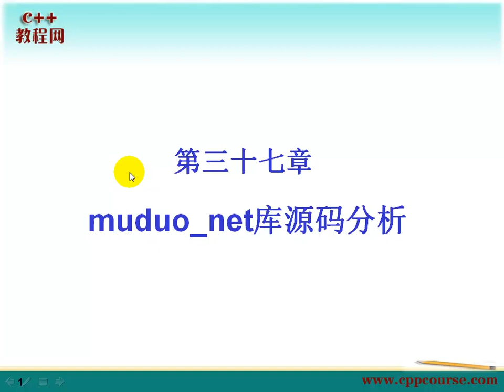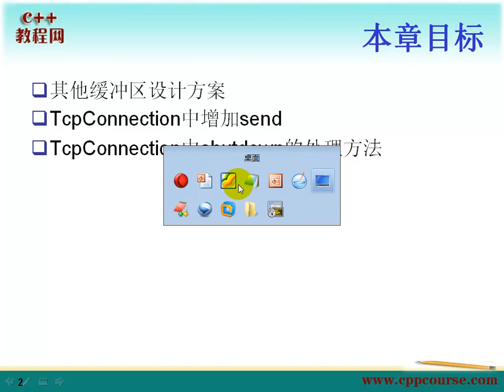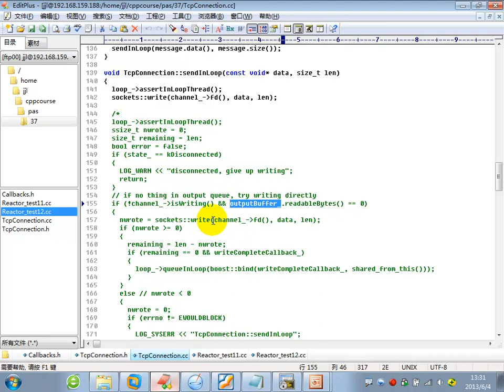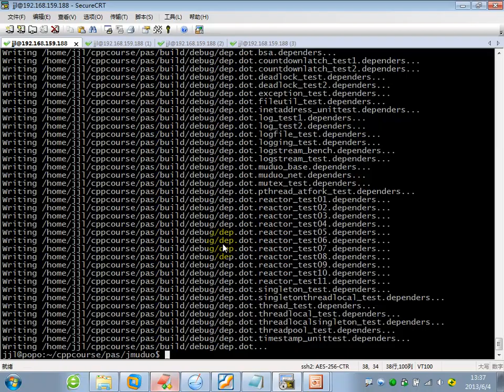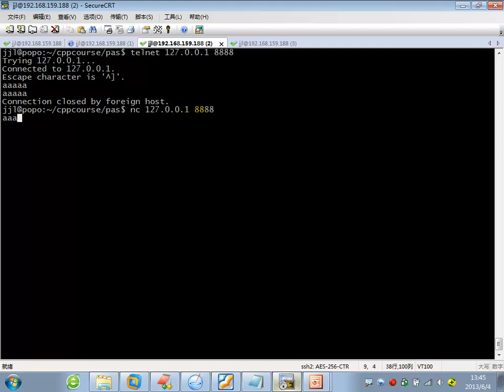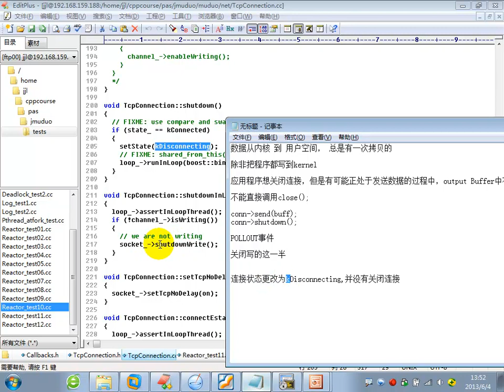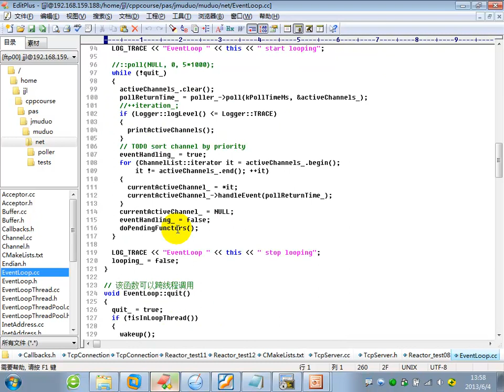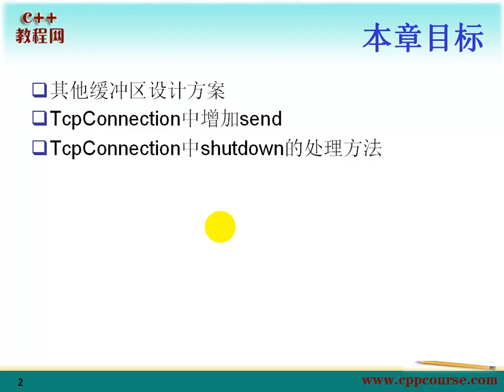37muduo net库源码分析（十三）